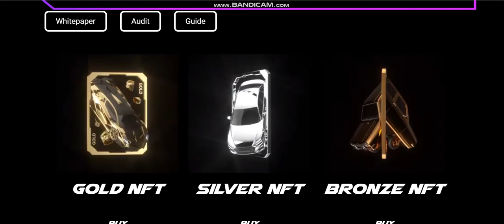NEW COIN - Pinkslip Finance (PSLIP) - New Crypto Token - New Coin launching -new coin news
Cryptocurrency Tutorial.
1inch (1INCH).Verge (XVG).Lisk (LSK).Mina Protocol (MINA).Wootrade Network (WOO).
Largest sale.